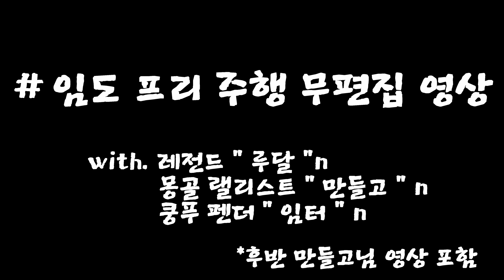오임투정캠 프리주행 무편집 영상/KTM690rally, KTM450rally, Husqvarna701 riding / Dual Sport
임터입니다.

레전드 루달님
몽골랠리스트 만들고님
쿵푸펜더 임터
임도 프리주행 무편집 영상 입니다.

언제나 안전하고 진정 즐기는 바이크 라이프를 기원 합니다.